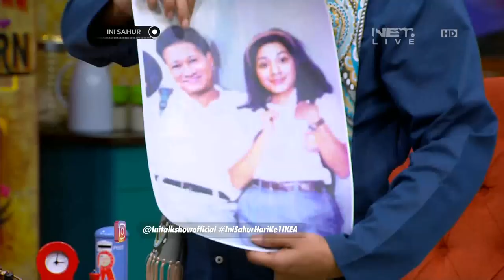Ini Sahur 27 Mei 2017 Part 3/7- Olla Ramlan, Adinda Thomas & Arie Kriting